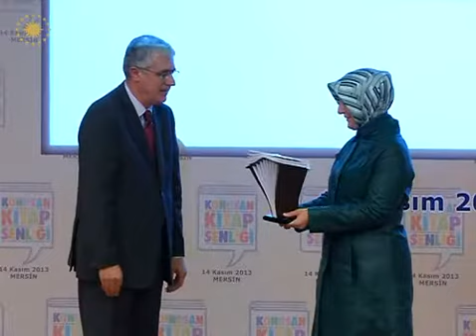Konuşan Kitap Şenliği'nin yedincisi Mersin'de düzenlendi-14.11.2013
Hayrünnisa Gül'ün himayesinde gerçekleştirilen Konuşan Kitap Şenliği'nin yedincisi Mersin'de düzenlendi. Bayan Gül, okumanın insanın en temel ihtiyaçlarından biri olduğunu vurgulayarak, "Bazen bir kitap okumak, dünyayı tanımak ve hatta değiştirmek için yeterlidir. Ülkemizin dört bir yanında çağrımıza cevap verildiğini ve seferberlik ruhuyla kitaba sahip çıkıldığını görmek ümidimizi arttırdı. Çocuklarımıza okuma alışkanlığı kazandırmak ve insanımızı kitapla buluşturmak için yurdun dört bir yanında hayata geçirilen başarılı projeleri büyük bir heyecanla takip ettik" dedi.